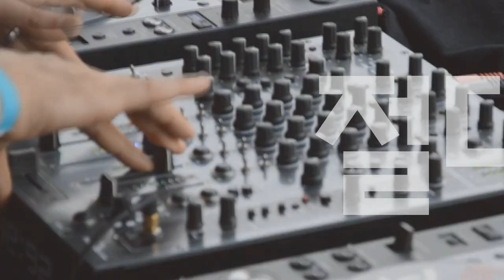[Players Guide 370회] Ibanez 일렉기타 J.Custom RG8570Z VS J.Custom RG8570CST